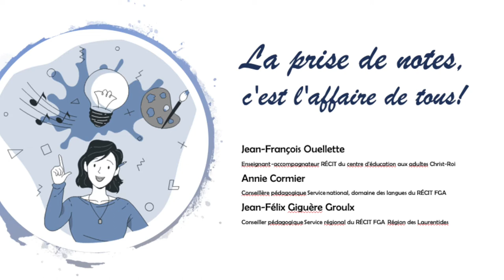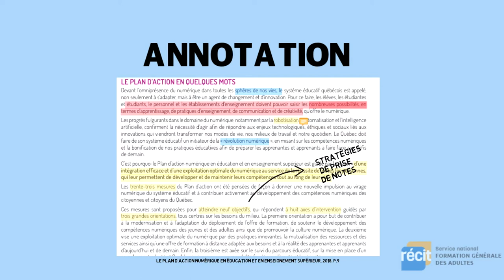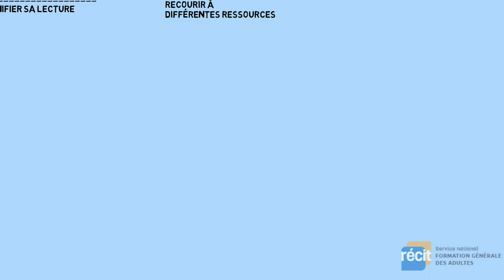Prise de notes_AQIFGA 2021